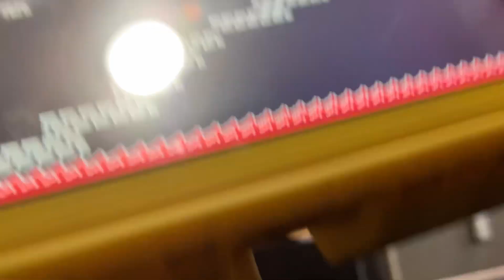mario gameplay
BPM:600